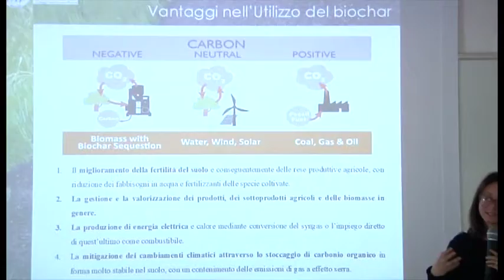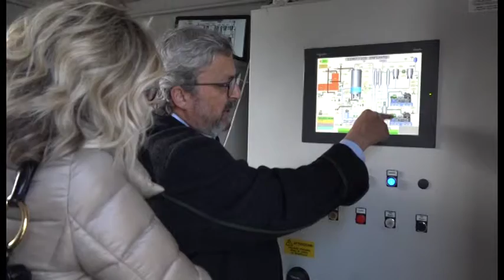Agricoltura sostenibile, Romana Maceri lancia il progetto BioDea